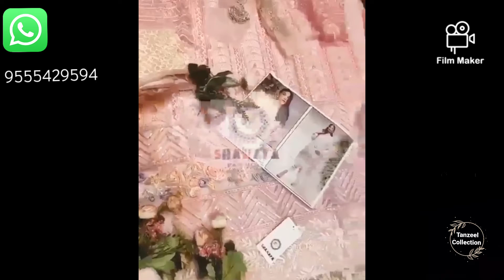Fox Georgette / net with heavy Emboidery work pakistani suit | partywear suit | Tanzeel collection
For order or enquiry send us message on this number 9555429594

*SHENYL ALL TIME HIT*

FABRICS :- ATTCHED IN PIC

*SINGLES :- 1450/-* NO GST NO LESS

*BOOK FAST. !!!upp!!!*

*SHREE FAB S-234*

100% ORIGINALS💪

*SINGLES :- 1499/-* NO GST NO LESS

*BOOK FAST. !upp!*

*RINAZ ALL TIME HIT DESIGN COLOURS*

FABRICS :- GOERGETT/NETT

*SINGLES :- 1600/-* NO GST NO LESS

*BOOK FAST. !upp!!*

*SHREEFAB S-277*

FABRICS :- ATTECHED IN PIC

*SINGLES :-*
S-274 :- 1599/-
*NO GST NO LESS*

BOOK FAST. !!upp!

🙏🏻Dear
        Sir/Madam...
🎁Today we are launching Bridel Pakistani  Concept...

                ⭕ *S-55* ⭕

        👇🏻Fabric details 👇🏻

👗 Top :  HEAVY  BUTTERFLY NET (With Heavy Embroidery & Handwork)

👚Inner :- SANTOON

👖Bottom :- SANTOON

🔺Dupatta : HEAVY BUTTERFLY NET ( 2 SIDE Broder & PETCHA )

🔻Rate: - *1399*

Note:- Only single and Multiplema

🚶🏻🚶🏻🏃🏼🏃🏼🏃🏼Hurry up...
📦LIMITED STOCK 📦
🔸pre booking only
🔹book your order fast Limited stock

dispatch starts : ready

Regards
 *SHANAYA FASHION®️*

*💖Superhit Design in Singles & Multiples💖*

*🌹Rawayat present*💃
Original Series 🥀

*💫RAMSHA - 3007*

🔺Top : Georgette with Heavy Embroidery & Sequence Work

🔺Bottom : Santoon with Embroidery

🔺Sleeves : Embroidered

🔺Dupatta : Chiffon with Heavy Embroidery

*✅Price : 1550/-*

*💫Multiple Pcs Available
💐Ready delivery